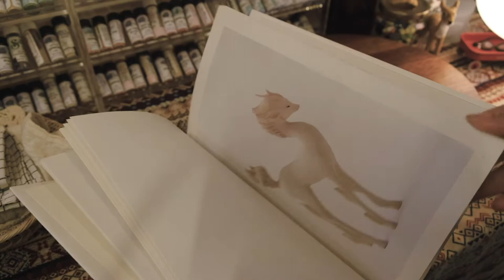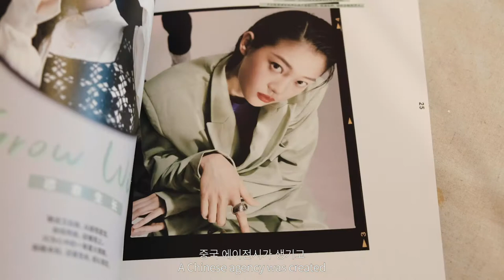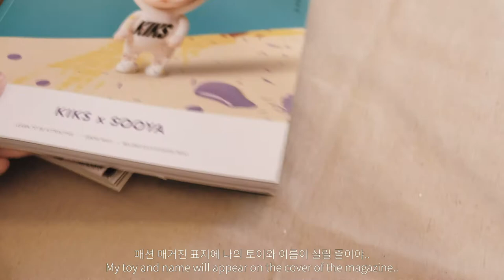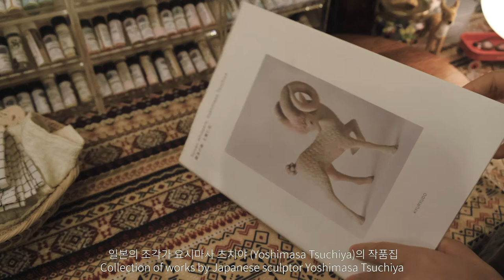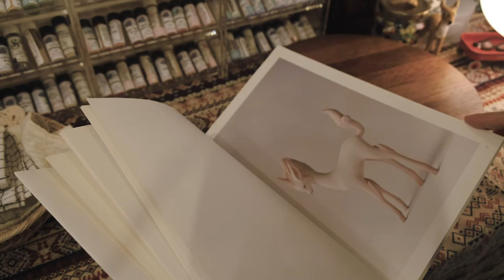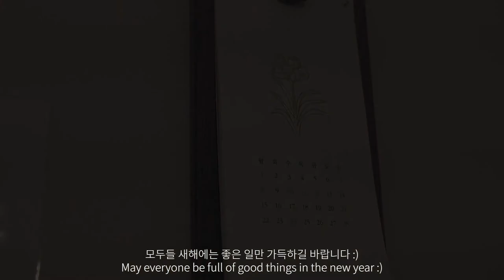새 카메라에 담은 인형&토이 디자이너의 작업실 (인형&토이, 소소한 이야기) Doll & Toy Designer's Workshop/브이로그, 그리고 수야[SUB/ENG]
후지필름 X-T4 Classic Chrome 모드로 찍은
인형&토이를 만드는 저의 작업실 영상입니다 .
영상과 함께 소소한 이야기도 담았으니 편안하게 봐주셨으면 좋겠습니다 :-)
내일부터 설 연휴네요!
모두들 안전하고 즐거운 연휴 보내세요☺️💕

Taken in FUJIFILM X-T4 Classic Chrome mode
 This is a video of a doll & toy maker's studio.
 It contains a small story along with the video, so I hope you can watch it comfortably :-)

00:00 INTRO
01:06 새 카메라에 담긴 나의 작업실
10:00 EPILOGUE